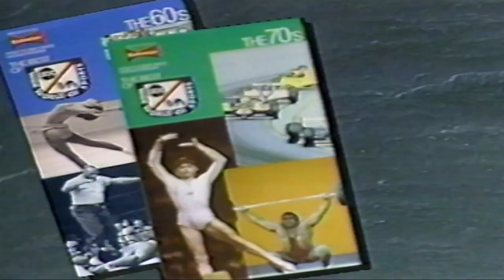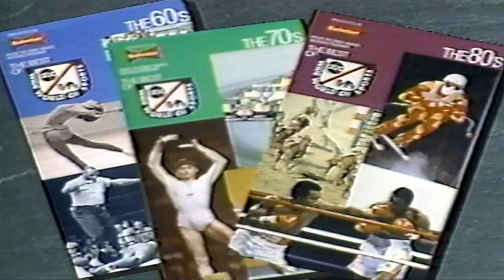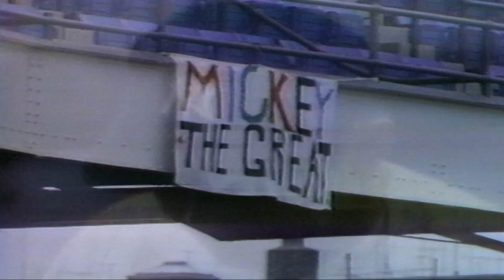ABC WWOS The 60's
Best of ABC Wide World of Sports The 60's.